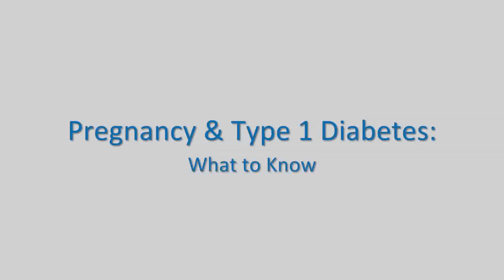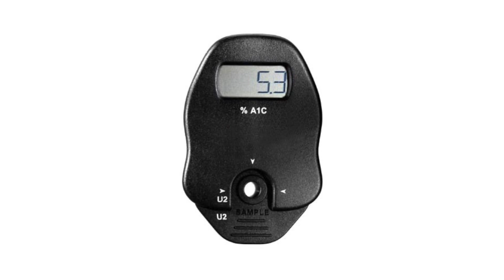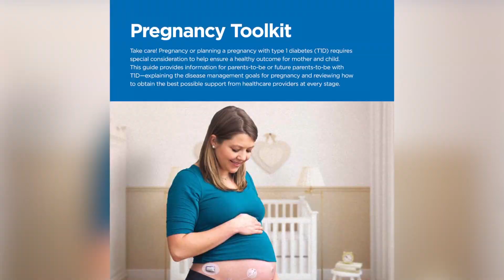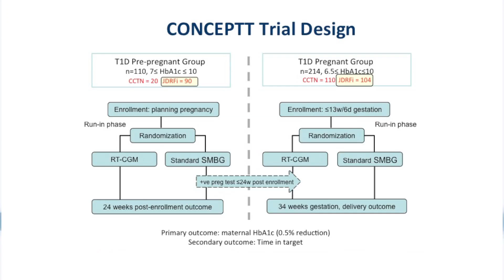Pregnancy and Type 1 Diabetes: What to Know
Bethany has type 1 diabetes (T1D) and is pregnant with her first child. In this video she discusses some of the things that have been important to her throughout her pregnancy. Featuring JDRF's Andrea Hulke and Aaron Kowalski.